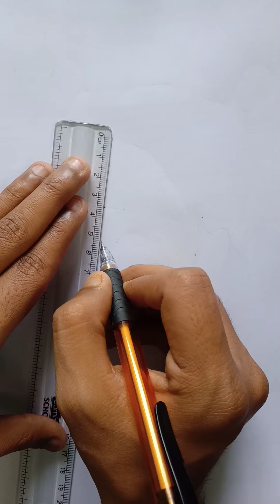How to draw a girl | Step by Step drawing tutorial | simple drawing | Easy drawing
Use Materials
1. Mechanical Pencil
2.Eraser